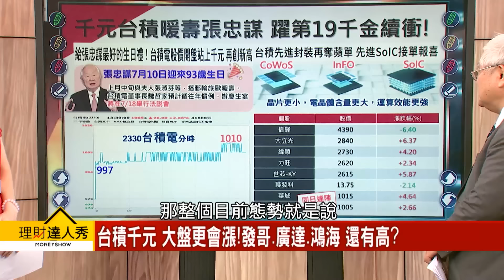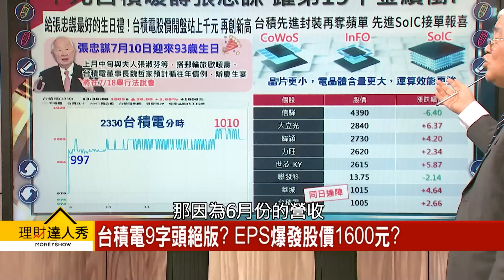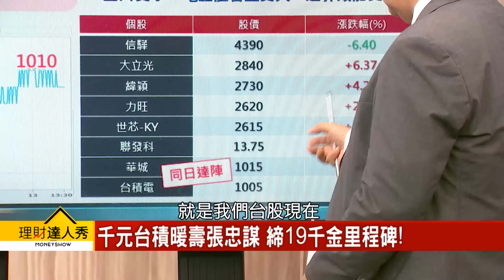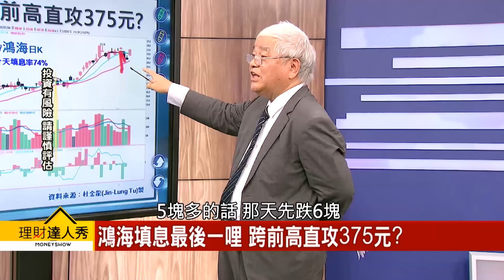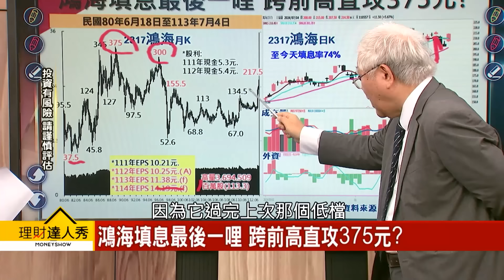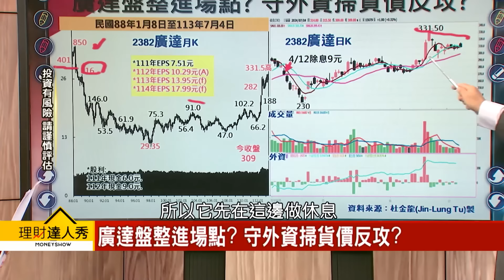【理財達人秀】台積千元 大盤更會漲！ 發哥、廣達、鴻海 還有高？｜李兆華、杜金龍 2024.07.04 part1